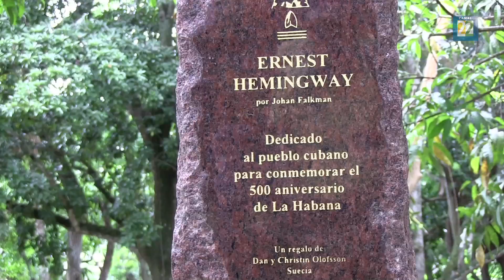La Habana y el Consejo Nacional de Patrimonio Cultural de Cuba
En conmemoración por los 500 años de la fundación de La Habana, Cuba, conversamos con Sonia Virgen Pérez Mojena, Presidenta del Consejo Nacional de Patrimonio Cultural de Cuba.